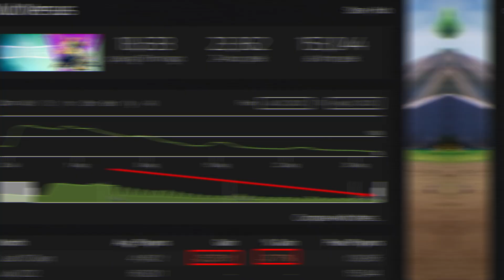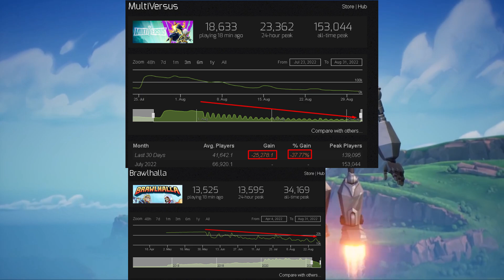😱MODO RANKED + RICK ANUNCIADO??? MEGA ANUNCIO SORPRESA MAÑANA🔥 - Multiversus beta abierta en español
Estoy super hypeado por el anuncio!!! OJALA digan cosas sobre Rick y el modo ranked, hacen falta. Comentenme que estan esperando mas :D
DESCRIPCIÓN
🔥🔥🔥REDES🔥🔥🔥